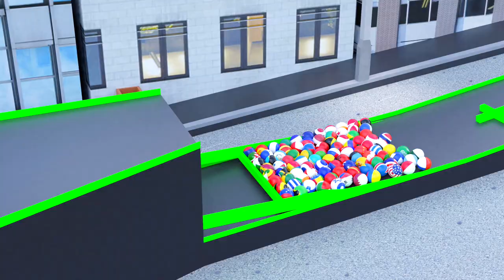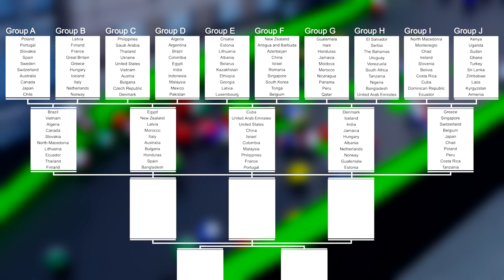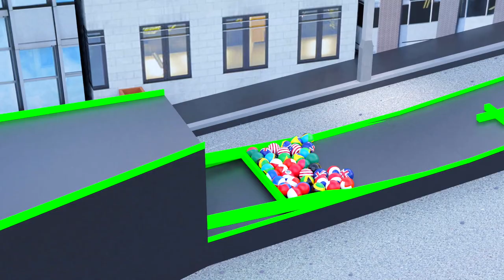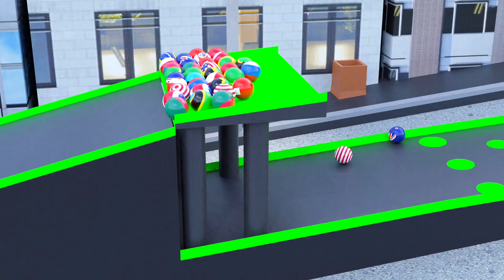Marble Race World Cup 2020 - Marble Race Countries Elimination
My new Marble Race World Cup 2020! Let me know what countries would you like to see in the next video. Please leave your feedback and suggestions! This is marble race countries elimination. I hope you like marble race countries. I like the final result! More marble race 3D and marble olympics are coming soon. Take a look around, watch other videos on my channel!